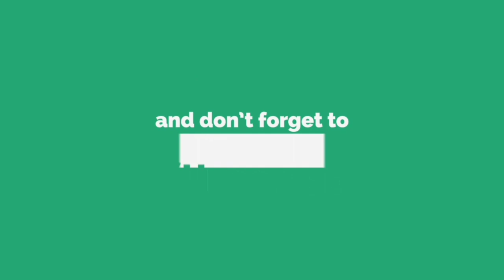LAST MATCH OF TDM WITH JACK BHAIYA!! PUBG MOBILE!! OGGY OR PUBG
OGGY PUBG ID-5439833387( GIVE ME POPULARITY)

IF YOU WANT:
SUPPORT ON PAYTM AND ALSO LEAVE YOUR MASSAGE AND I WILL MENTION YOUR NAME IN VIDEO THANKS.
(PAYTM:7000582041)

Hello guys

MY DEVICE    - Redmi Note 8 Pro (6+64 GB)
HEADPHONE - Samsung Earphone

. TTTT_ _______
/''''''''''(______O] ____ \______/]_
    __...---'"""\_ --''   Q                               ___________@
|                ..--''|   l L |_l   |
|          ..--''      .  /-___j '   '